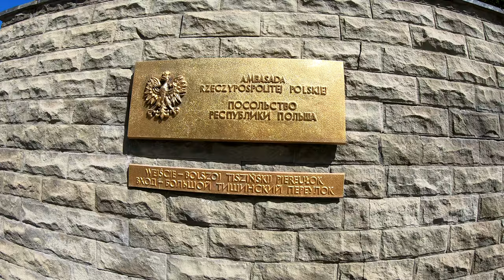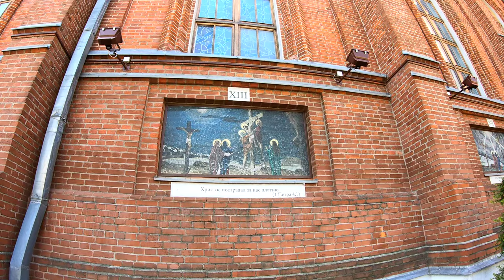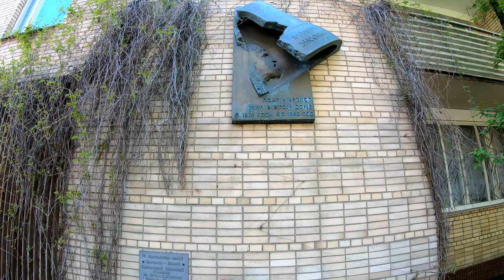⁴ᴷ⁵⁰ Walking Moscow: Krasnopresnenskaya Mt, Moscow Zoo, Roman Catholic Cathedral, Ulitsa 1905 Goda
We walk from the Krasnopresnenskaya Metro Station. Across the Krasnaya Presnya Street and see the Moscow Zoo. We cannot get in there, because it's closed. But we can walk near of it and to see - what's inside. We walk on the Bolshaya Gruzinskaya Ulitsa (Street).
After that we turn left on the Zoologicheskiy Pereulok (Lane) and the Gruzinskaya Ploshchad' (Square) and see the Khram Georgiya Pobedonostsa (Church of St. George) and the Museum-Workshop of Zurab Tsereteli (MMSI) near of it.
We walk there till the Ulitsa Klimashkina (Street) and we see the Embassy of Poland.
We walk on the Ulitsa Klimashkina (Street) till the beautiful Roman Catholic Cathedral, that named Cathedral Catholic Church Of Immaculee Mary. We walk around this Cathedral.
After that we walk on the Malaya Gruzinskaya Ulitsa (Street) and we see on the building the Monument to musician Vladimir Vysotsky where he was living before.
We continue our walk and see the Museum of Biology (State Biological Museum named after K.A. Timiryazev).
We turn right on the Stolyarnyy Pereulok (Lane) and see there Krasnaya Presnya Center.
We walk till the Ulitsa 1905 Goda Metro Station and we end our walk there.

Мы идем от Станции Метро "Краснопресненская". Через Улицу Красная Пресня и видим Московский Зоопарк. Мы не можем туда попасть, потому что он закрыт. Но мы можем пройти рядом с ним и посмотреть - что внутри. Мы гуляем по Большой Грузинской Улице.
После этого мы поворачиваем налево на Зоологический Переулок и Грузинскую Площадь и видим Храм Георгия Победоносца и Музей-Мастерскую Зураба Церетели (ММСИ) возле него.
Мы идем до Улицы Климашкина и видим Посольство Польши.
Мы прогуляемся по Улице Климашкиной до прекрасного Римско-Католического Кафедрального Мобора Непорочного Зачатия Пресвятой Девы Марии. Мы гуляем вокруг этого собора.
После этого мы идем по Малой Грузинской Улице и видим на здании Памятник музыканту Владимиру Высоцкому, где он жил раньше.
Продолжаем прогулку и осматриваем Государственный биологический музей имени К.А. Тимирязева.
Поворачиваем направо на Столярный Переулок и видим там Центр Красная Пресня .
Мы идем до Станции Метро "Улица 1905 года" и заканчиваем там прогулку.
Наслаждайтесь этой прогулкой с нами!